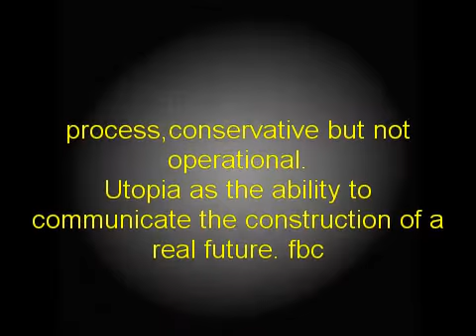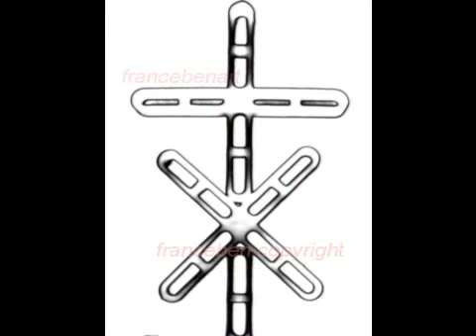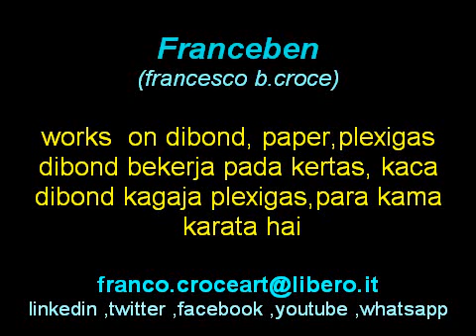"POWER OF IDEAS" franceben works 2013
FRANCEBEN- digital graphics on paper,plex,glass,aluminum.
measures 50x60 / 60x100 / 40x60
individual works can not be replicated.with authentic.